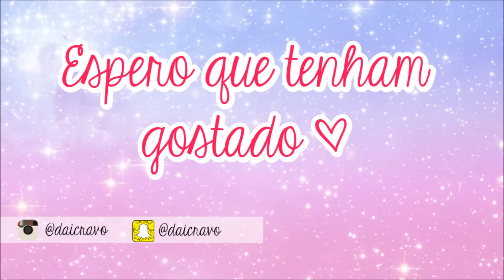PRODUTOS DE MAKE QUE USO NO DIA A DIA ♥ TPM MODERNA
Vim aqui mostrar pra vocês quais são os produtinhos de maquiagem que eu uso no dia a dia meninas ♥ Espero que gostem!